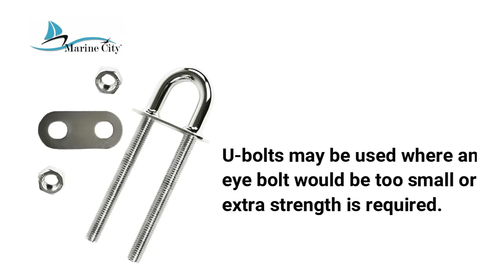Marine City Stainless Steel 5/8” Stock Fixed Welding Plate Bow Eye Tie down U Bolt - L 8” MC28758881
Feature
• It is made of bright polished exterior finish 304-grade stainless steel, commonly used as deck hardware in highly corrosive marine environments.
• Dimensions: Overall Length: 8 inch / 204 mm, Thread length:140 mm / 5.5-inch, Distance between centers: 48.3 mm / 1.9-inch, Stock diameter (Cutting thread): 5/8-inch, Maximum tensile strength of 11 tons.
• Marine City U-bolts may be used where an eye bolt would be too small or extra strength is required.
• A welded base plate to minimize possible corrosion and provide excellent sealing.
• Package Content: Supplied with Nuts and Washer.

About Us
Here at Marine City Hardware, we specialize in marine hardware products. We are all family and are all working together to bring our customers exactly what they need. Our motto is high quality, low cost and taking care of our customers. Everything is double checked and electronically tested before being sent out to insure the highest quality. Our company provides retail and wholesale services so you may also message us if you want to order our products in bulk as well. Our exceptional cost and superior manufacture company make us the best around for any marine products. 100% fulfill Customer needs is our ultimate goal so we encourage you to message us because we will work for you.

Premium Quality
Constructed of polished 304 stainless steel and have welded base plates to minimize potential corrosion and offer superior sealing.

Come with adjustable finished nuts. Lightweight and durable, easy to use.